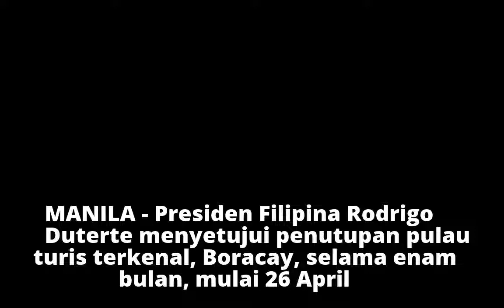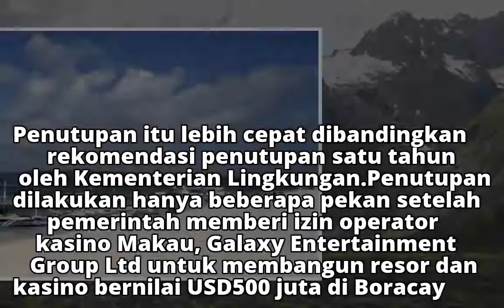Lingkungan Rusak, Filipina Tutup Pulau Boracay 6 Bulan